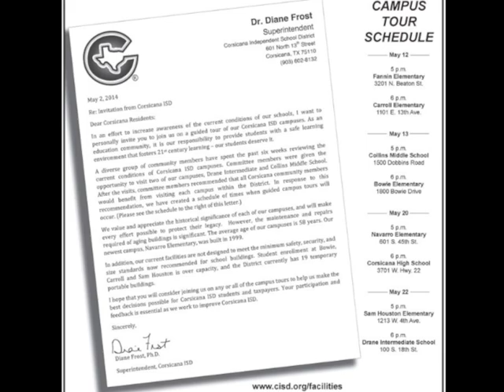CISD Headline News - May 15, 2014